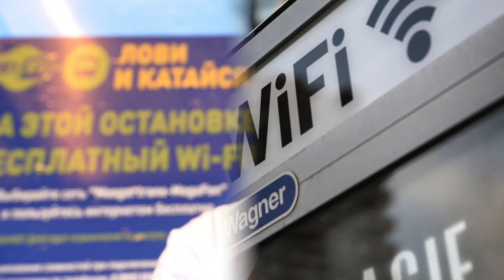22.07.2015 - Штраф за Wi-Fi: анонимный выход в Интернет может обойтись в 300 тысяч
Минкомсвязи определило размер штрафов для организаторов публичных Wi-Fi-сетей, уклоняющихся от регистрации пользователей.
Речь идет о штрафе 5-50 тысяч для ИП и 100-200 тысяч – для юридических лиц. При повторном нарушении суммы вырастут до 10-100 тысяч для индивидуальных предпринимателей и 200-300 тысяч – для юридических лиц.
Предполагается, что в случае принятия документ вступит в силу в начале 2016 года.
Разработка законопроекта началась в мае. Если интернет-провайдера, игнорирующего требования по идентификации пользователей и оборудования, можно наказать по закону "О связи", то рычагов воздействия на тех, кто создает беспроводные сети для публичного доступа, просто не было.
Правительство обязало операторов связи и организаторов публичных сетей Wi-Fi идентифицировать пользователей по документу, удостоверяющему личность, в июле 2014 года. Месяцем позже появилось уточненное постановление: оно позволило идентифицировать абонентов по номеру мобильного телефона или с помощью учетной записи на портале госуслуг.